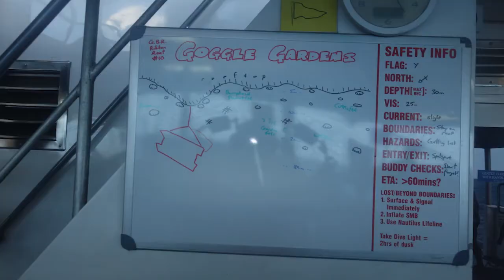Mike Ball spoilsport GBR July 2022 v1 2